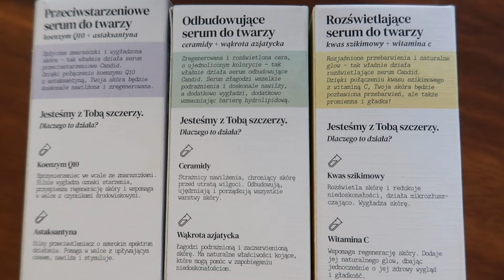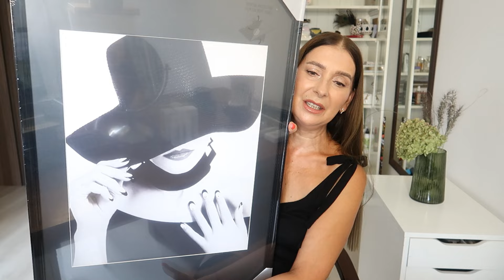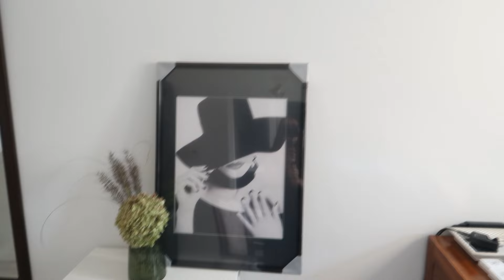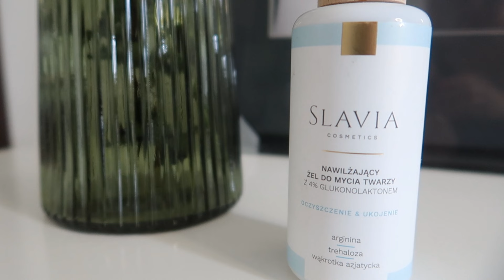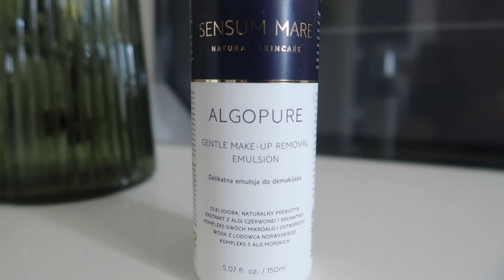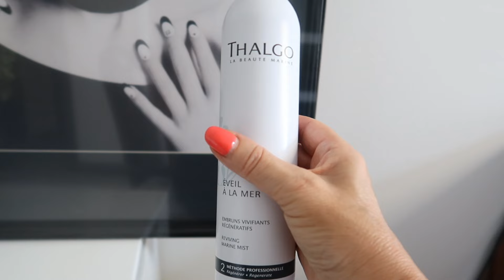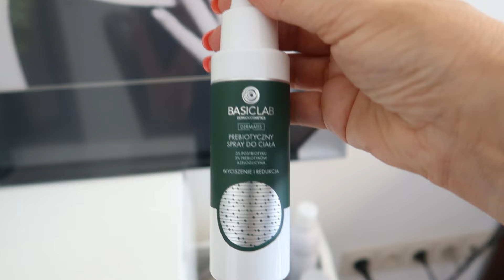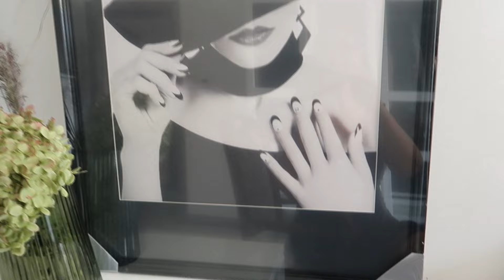Candid. Wrzosy. Obraz. Jedna z szuflad mojej toaletki.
Cześć.